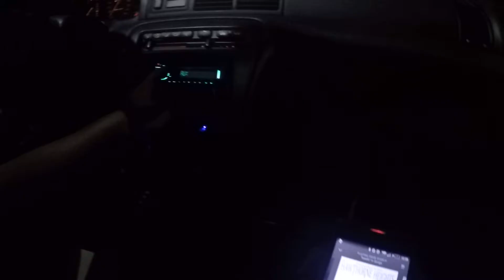OC is for lovers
this is not an attempt to infringe on any copyrights / monetize